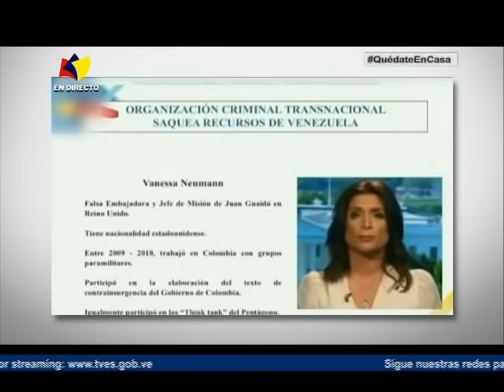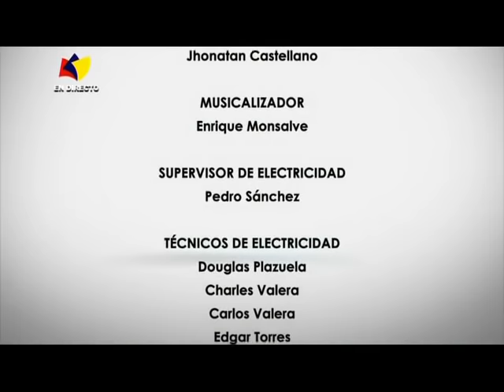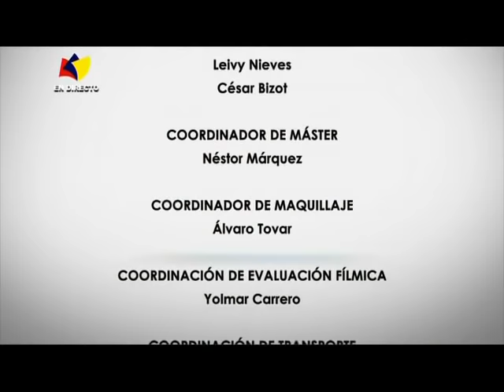En la Balanza: la Dra. Olga Álvarez entrevista a Pasqualina Curcio sobre el oro robado a Venezuela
7 de julio de 2020. La Dra. Olga Álvarez, abogada constitucionalista, entrevista a la economista Pasqualina Curcio en torno al robo de 31 toneladas de oro que forman parte de las reservas de Venezuela y se encuentran en el banco de Inglaterra, quien se niega a devolverlas. Programa "En la Balanza" de TVES.